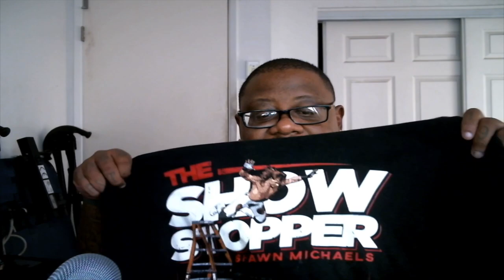WWE T-shirt Collection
Lavonte PSN 🎮 LavonteFsmith_